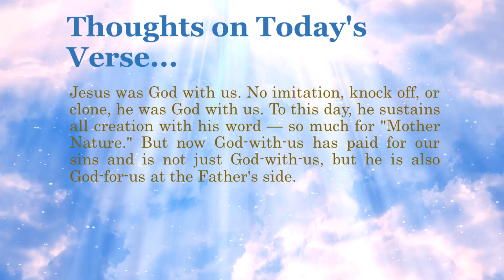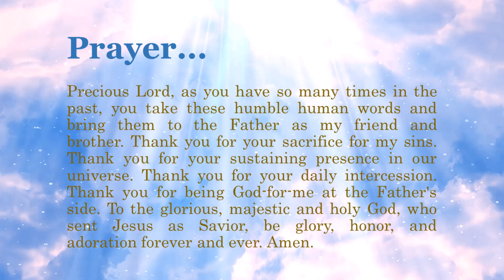Bible Verse of the Day - April 12, 2022